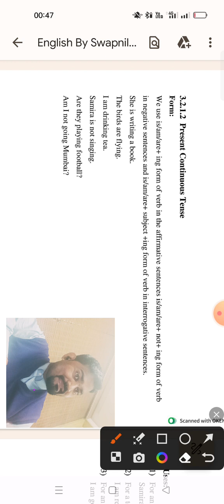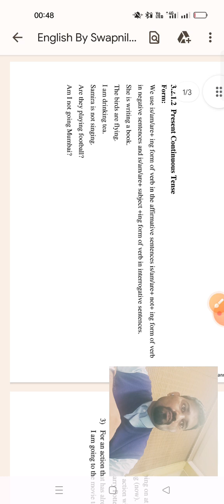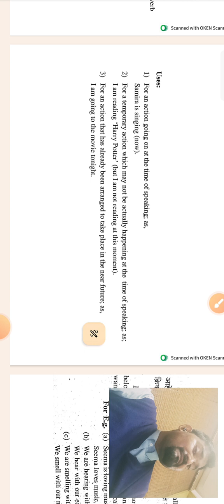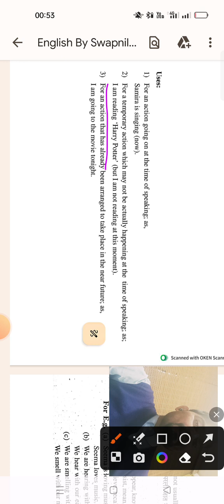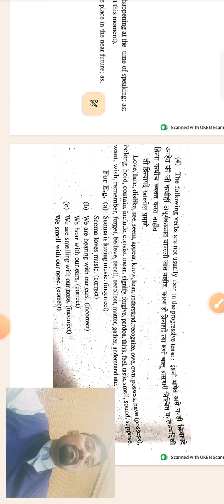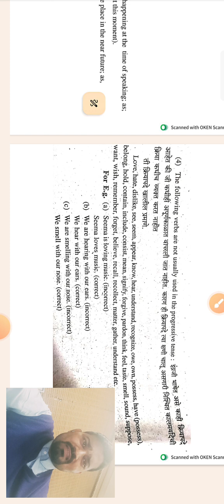Continue Present Tense Basic class 2...Talathi 2023